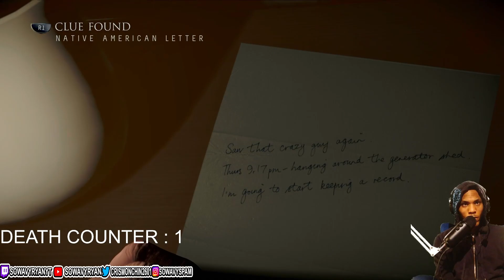UNTIL DAWN EP 5 GOTTA SEARCH FOR ANSWERS , RIP JOSH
In this episode of Until Dawn, things take a dark turn as the group realizes there may be a criminal on the mountain with them. With tensions running high and danger lurking around every corner, it's a race against time to uncover the truth. Will they survive the night?